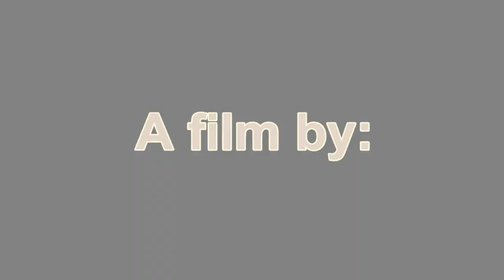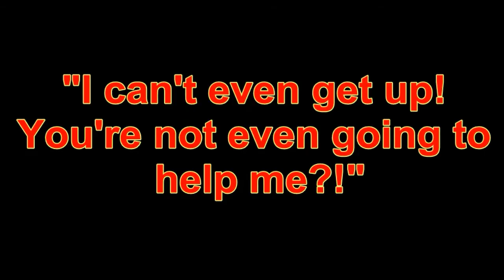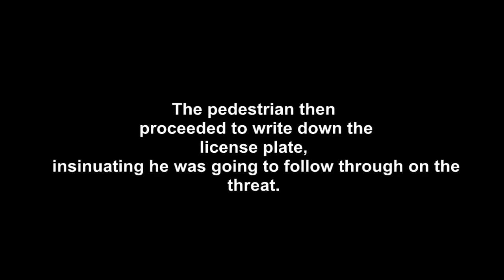The Hospitality law Movie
Project for Hospitality law 2013